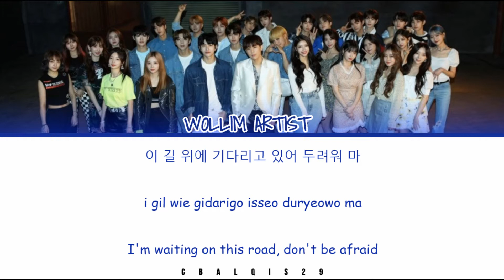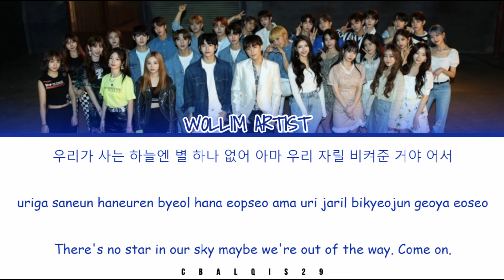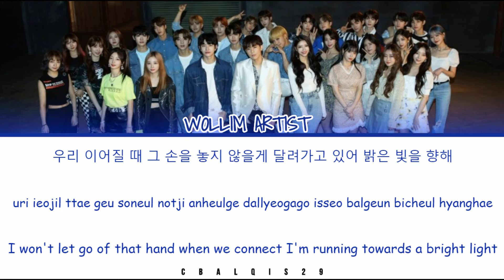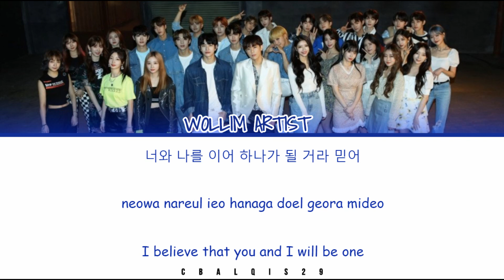With Woollim '이어달리기' - RELAY (Sung by 인피니트&러블리즈&골든차일드&로켓펀치&울림루키) (Color Coded Lyrics Eng/Rom/Han/가사)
All Rights Administered by WOLLIM Entertainment

• Artist: WOLLIM ARTISTS
• Song🎵: Relay
• Album: With Woollim 1st Digital Single
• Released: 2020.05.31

• Artists Group: Infinite, Lovelyz, Golden Child, Rocket Punch, Wollim Rookie
• Fav Group: Golden Child
• Bias: Y and Bomin